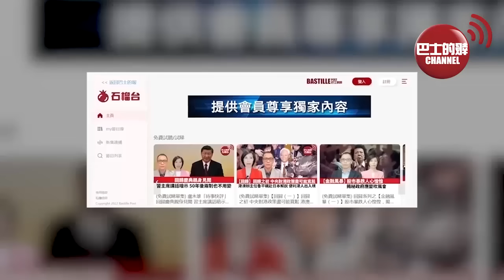(附字幕) 盧永雄「巴士的點評」中國牽線，推動埃塞、埃及和解。沙特剛加入金磚，美國人就出手了，「沙特阿美油公司威脅人權」。 23年8月31日